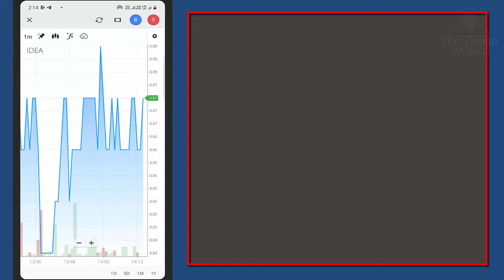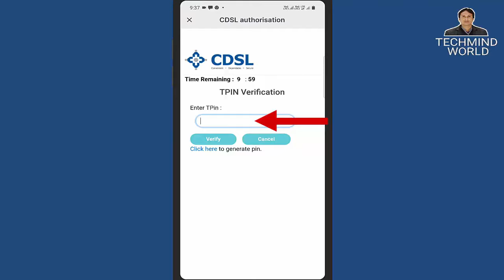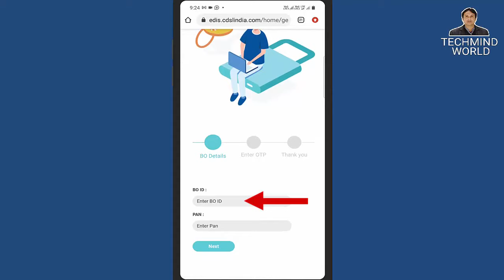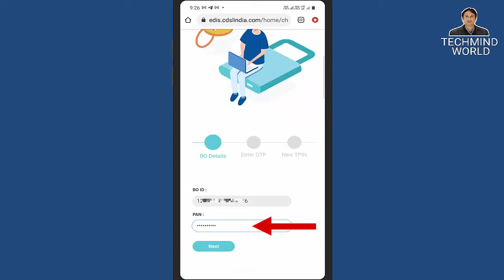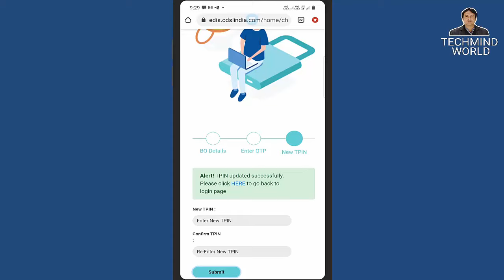Zerodha TPin kaise generate kare | How to Generate TPin in CDSL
Namaskar Dosto,
is video me maine aapko bataya hai ki Zerodha Demat Account ka CDSL TPin kaise generate karte. Tpin kaise change karte hain or zerodha kite app me BO id (Demat Account Number) kaha milega. mujhe ummeed hai aapko ye video pasand aayegi. jai hind vande mataram.